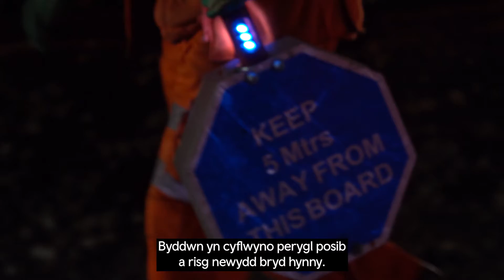Ein prosiect trydaneiddio diweddaraf yng Ngorsaf Radur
Jamie Meredith, Uwch Reolwr Adeiladu a Sicrwydd Diogelwch yn siarad â ni am ein prosiect trydaneiddio diweddaraf yng Ngorsaf Radur.